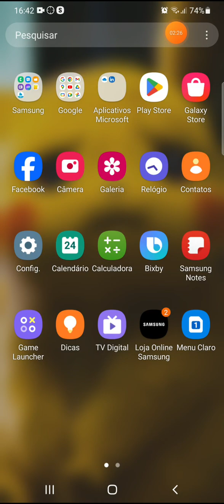24 de março de 2024